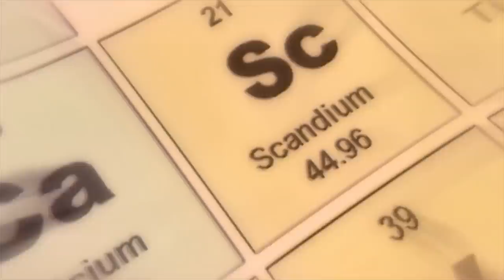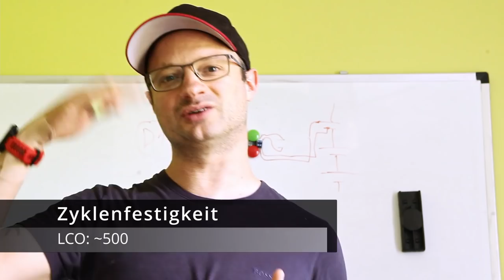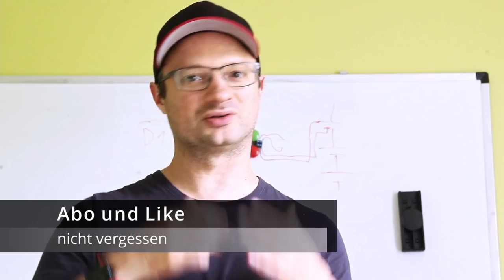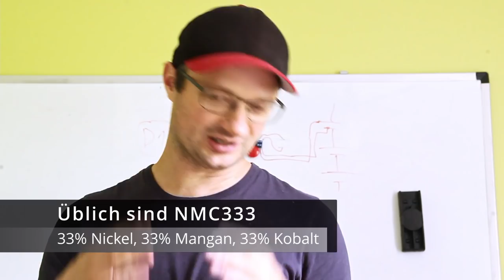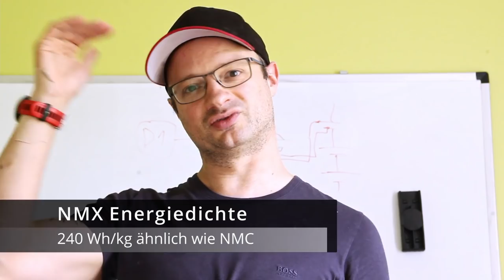NMX Akku: Bald in vielen E-Autos ?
0:00 Intro
0:08 Worum gehts?
1:19 Die bisherige NMC Zellchemie
3:37 Was macht Tesla?
4:48 Warum überhaupt ein neuer Akku?
5:56 Weniger Kobalt? Die Hoffnung NMC811
7:18 Der neue: NMX

Still und heimlich rollt da eine unglaubliche Entwicklung auf uns zu.

~▬▬▬▬▬▬ Literatur/Quellen ▬▬▬▬▬~
[1] Xu, C., Dai, Q., Gaines, L. et al. Future material demand for automotive lithium-based batteries. Commun Mater 1, 99 (2020).

[2] ENTWICKLUNGSPERSPEKTIVEN FÜR ZELLFORMATE VON LITHIUM-IONEN-BATTERIEN IN DER ELEKTROMOBILITÄT - Forschungsbericht Fraunhofer Institut

[4] Wentker, Marc & Greenwood, Matthew & Leker, Jens. (2019). A Bottom-Up Approach to Lithium-Ion Battery Cost Modeling with a Focus on Cathode Active Materials. Energies. 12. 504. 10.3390/en12030504.

[6] Julien, Christian & Mauger, Alain. (2020). NCA, NCM811, and the route to Ni-Richer lithium-Ion batteries. Energies. 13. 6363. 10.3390/en13236363.

[8] Sim, Seong-Ju & Lee, Seung-Hwan & Jin, Bong-Soo & Kim, Hyun Soo. (2020). Use of carbon coating on LiNi0.8Co0.1Mn0.1O2 cathode material for enhanced performances of lithium-ion batteries. Scientific Reports. 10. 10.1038/s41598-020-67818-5.

~▬▬▬▬▬▬ Verwendetes Material ▬▬▬▬▬~
90er Akku Case
Akku Tester
Bafang Motor 250W 36V
Passende Akku Ladegerät
Messgerät Interner Widerstand
D1 Mini (1.8€)
5V Spannungswandler (0.3€)
12V,24V48V Laderegler (einfach aber funktioniert gut)
35Ah LiTi Akku (etwas kleiner als meiner, aber dicke ausreichend)
4s LiFePo4 BMS (verwende ich selbst)